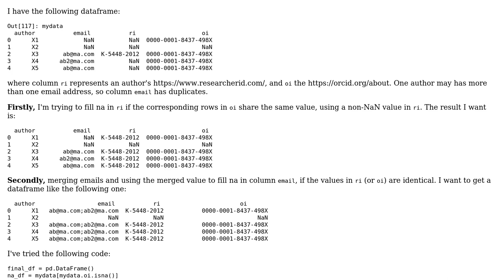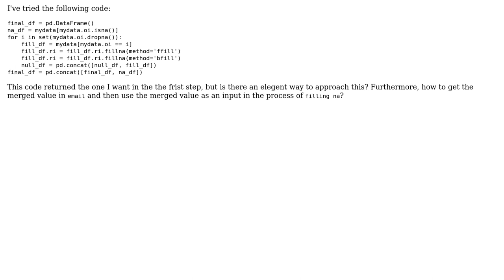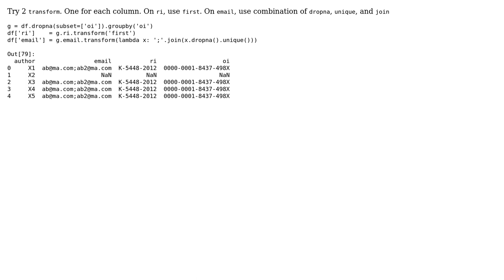Fill NaN if values in another column are identical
With thanks & praise to God, and with thanks to the many people who have made this project possible! | Content (except music & images) licensed under CC BY-SA | Music | Images & others | With thanks to user bryantz user Andy L. and the Stack Exchange Network Trademarks are property of their respective owners. You are responsible for your own actions.